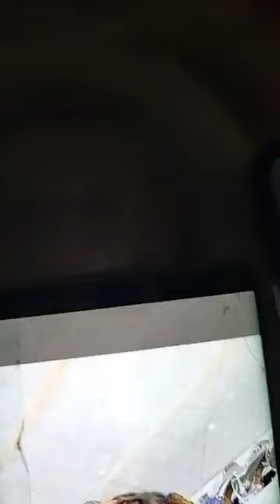iya cassette on €sabod fak€ lifestyle